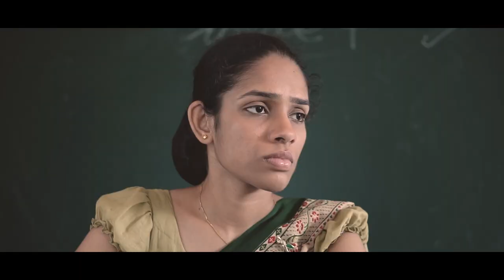The Read | Short Film by SonduruLokupothagama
Nomination - Raigam Some Award - Most Popular Short Film

A Short Film by Sonduru Lokupothagama

Himaya Samudi
Chathumi Sadunika

Story | Script & Director - Sonduru Lokupothagama
Producer - Palitha Lokupothagama
DOP | Editor | Colorist | Sound Design - Sanjeewa Devapriya
Music Director - Akshaya Wasala @SL Wave Lab
Art Director - Priyantha Ranasinghe
Assistant Director - Kalana Prabath
Make up - Palitha Lokupothagama
Production Manager - Lanka Karunarathne | Limesha Weerabahu
Art Assistant - Ishan Nilaksha

Special Thanks - Principal - Aluthwewa Kumara Collage
                              Kavindra Gangeeth
                              P.G.Chandrathilaka
                              Ashoka Priyanthi
                              K.Punchibanda
                              A.Weerakoon
                              Gamini Sooriarachchi
                              Nimmi Pathirana
                              Lakmini Wimalathunga
                              Champika Randunu